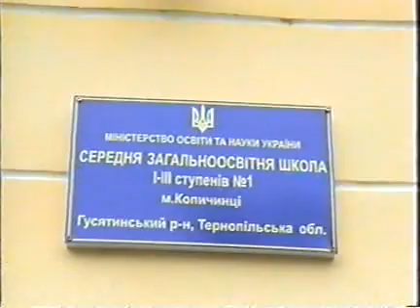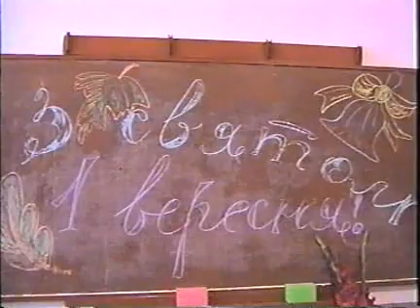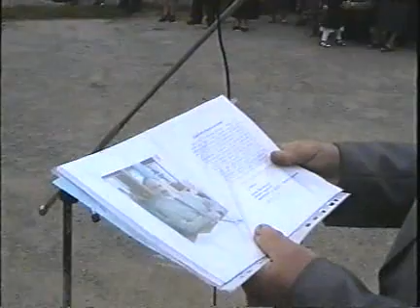Перший дзвоник 2004 у школі №1